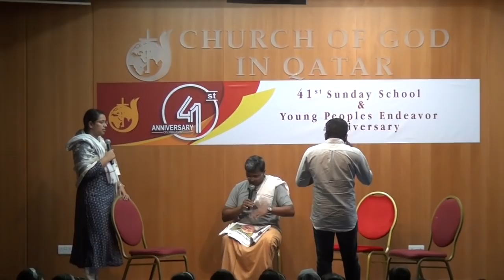COGQ YPE Skit Daiva Sabah Vividha kalakattangalilude